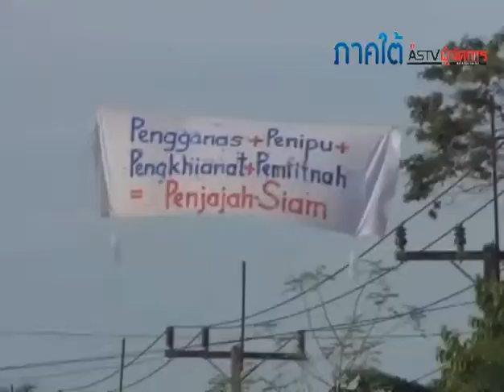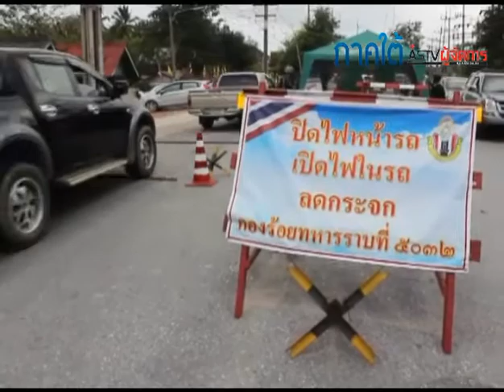รอมฎอน